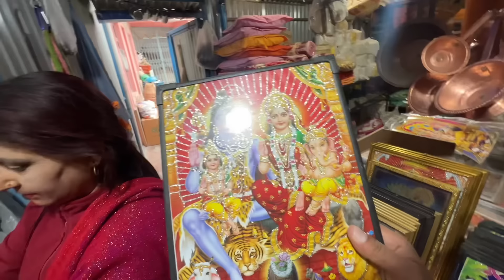Sarswoti Puja Ko Dinma Puja Garna Gau Gaiyoo 😍